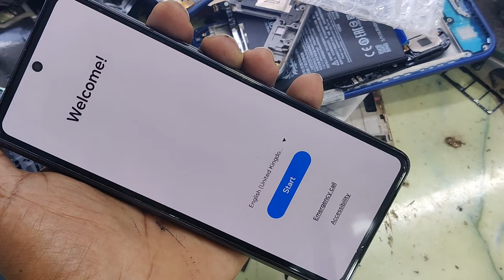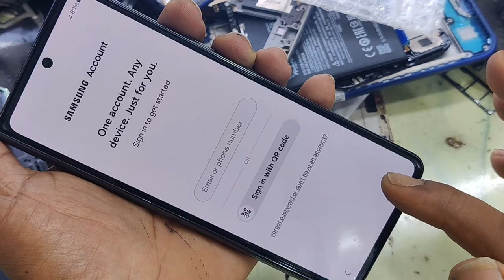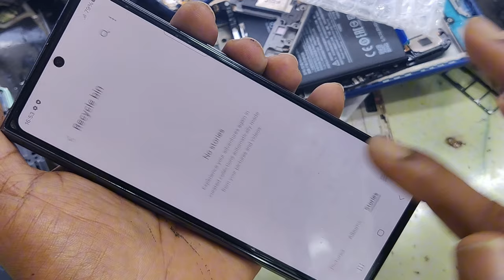Glaxy Z Fold 4 hard reset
Samsung Galaxy Z Fold 4 pattern lock password lock hard reset